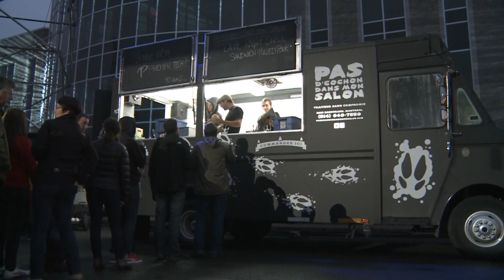Premier Tech | Une journée mémorable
Être équipier Premier Tech, c’est bien plus qu’être un employé. C’est savoir que l’on croit en notre talent et notre potentiel. Que nos idées sont entendues. Que l’on croit en notre capacité à faire la différence et qu’on nous donne les moyens de le faire.

Êtes-vous prêt à faire la différence? Trouvez votre équipe

Premier Tech : Passion et Technologies pour faire la différence. 💙 Suivez-nous. 👇🏼